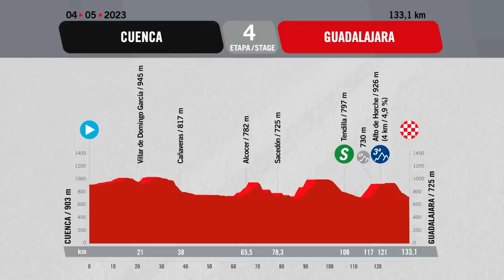La Vuelta Femenina 2023 Highlights - Tappa 4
Il gruppo si dirige verso le montagne nel quarto giorno de La Vuelta Femenina 2023. Questa tappa collinare di 132,7 km da Cuenca a Guadalajara presenta 1.514 metri di dislivello, la maggior parte dei quali nella seconda metà della giornata. L'Alto de Horche di cat. 3 (4 km al 4,9%) raggiunge il massimo livello di difficoltà a 10 km dall'arrivo, prima di un altipiano e della discesa verso il traguardo.